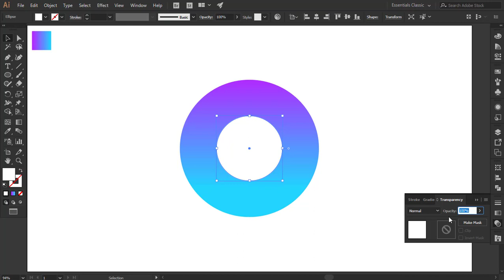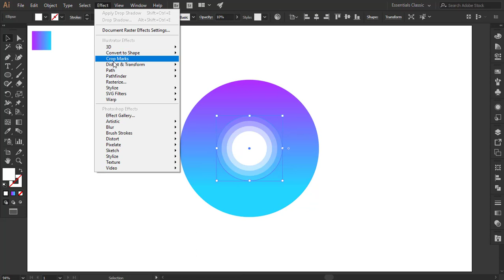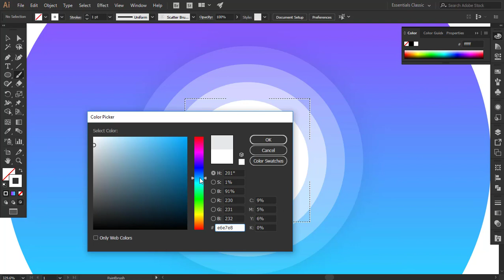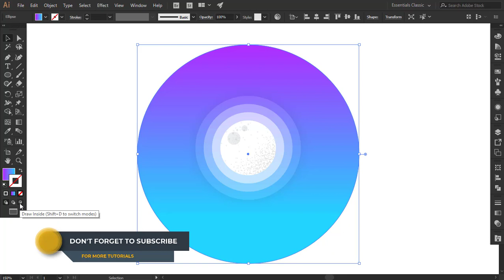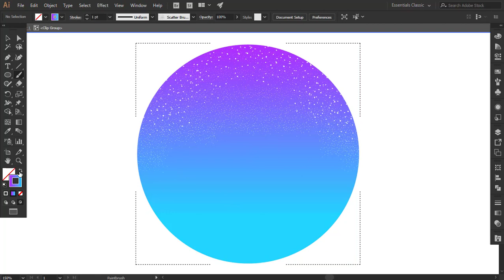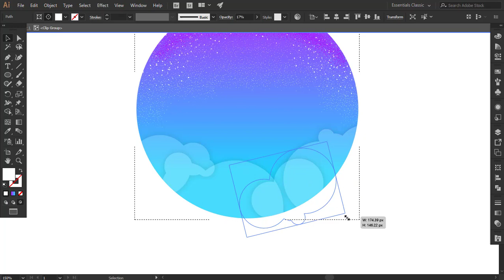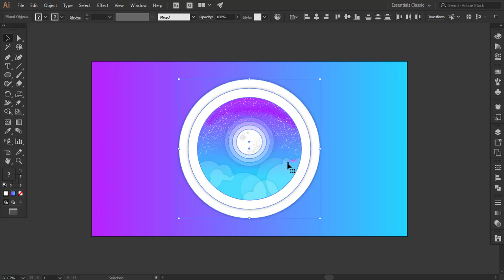Vector Illustration Tutorial Adobe Illustrator | Speed Art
Learn how to create this cool Vector Illustration in Adobe Illustrator.

Tag me once you create your own version using the same techniques.

Playing with the Gradient Tool in Adobe Illustrator is always a fun. In this video i have showed you the process how you can create stunning vector illustration in Adobe Illustrator.

If you like this video to show your support so i keep making new easy video tutorials for you every week.

MY LATEST TUTORIALS